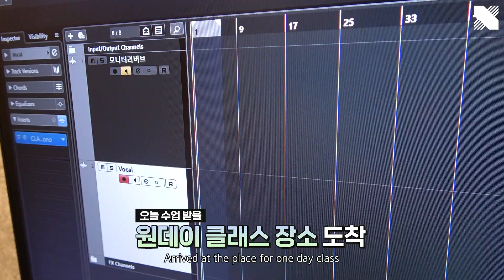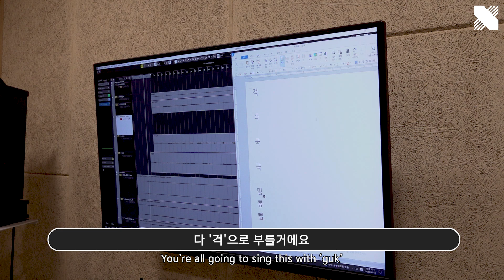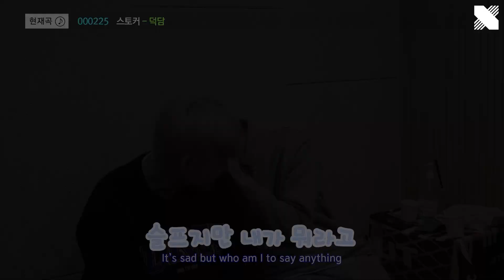노래 잘 부르기 쉽지 않네... l 월간휴식회 EP.1☘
DRX MEMBERSHIP